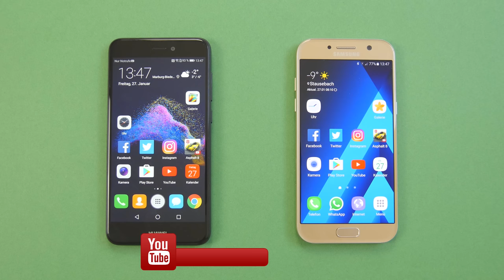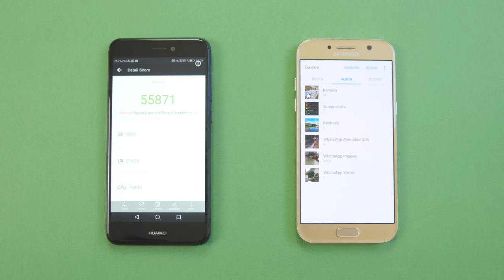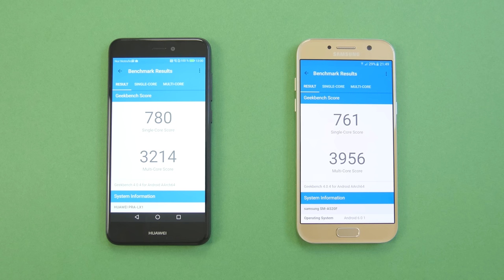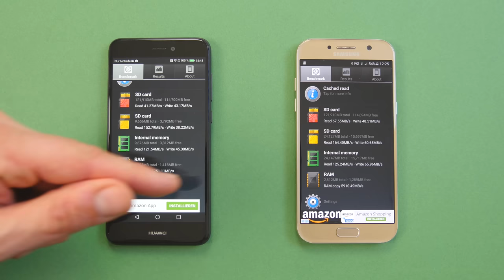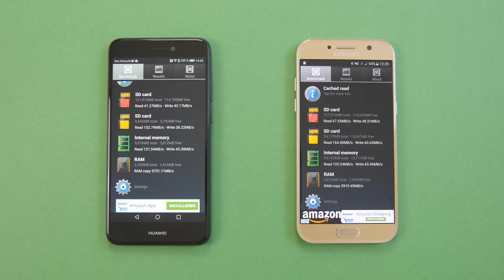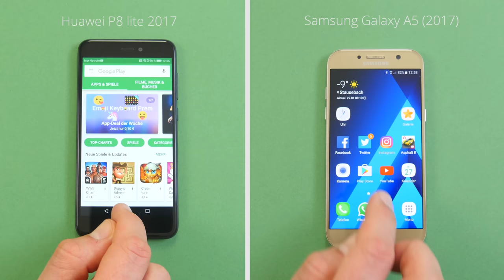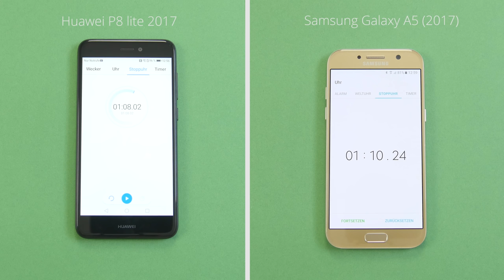Benchmark: Huawei P8 lite 2017 vs. Samsung Galaxy A5 (2017) - Performance Test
Huawei P8 lite 2017 vs. Samsung Galaxy A5 (2017) - in diesem Video seht ihr einen Vergleich im Bereich Performance, Benchmark und Speed zwischen dem P8 lite 2017 und dem Galaxy A5 2017!

Viel Spass 😀 und ein Daumen 👍 hoch wären cool!

🎞 Produkte bei Amazon*:

Samsung Galaxy A5 (2017)
Huawei P8 lite (2017)